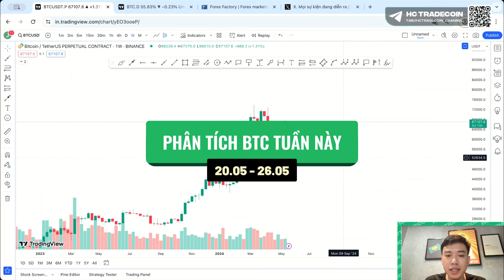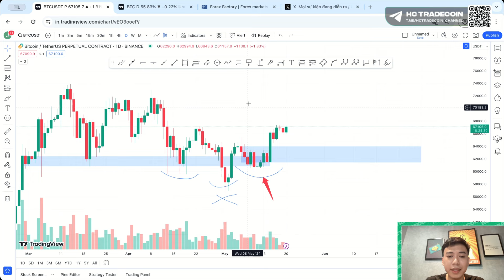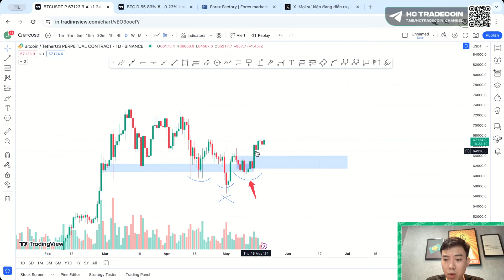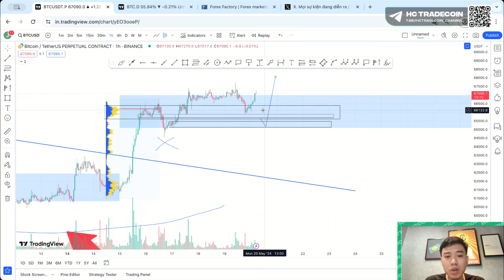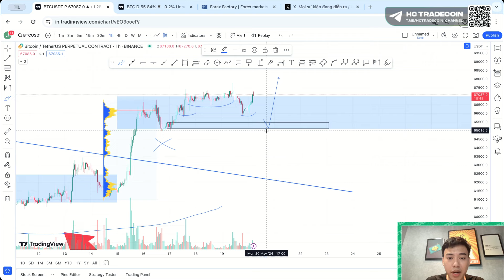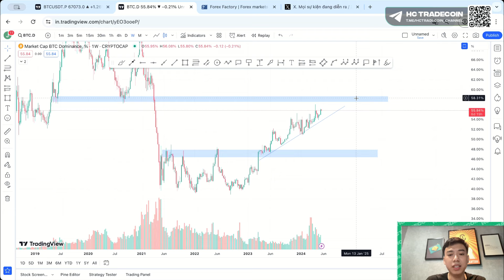Nhiều tin tích cực, Bitcoin liệu có lập ATH mới? | Phân tích Bitcoin tuần này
🗒Tuần rồi CPI giảm, onchain thì mint tiền ngay sau đó, Ptkt thì cho tín hiệu nến đẹp khung W
🚀Chờ cú chỉnh nhẹ từ cụ rồi moon được không ae?

👉Cùng xem Video để biết mình nên làm gì lúc này nhé ae!

☞ HC TRADECOIN - Kênh chia sẻ kiến thức, kinh nghiệm và trải nghiệm Trading trong thị trường Crypto cùng dàn Trading Advisor của HC CAPITAL.